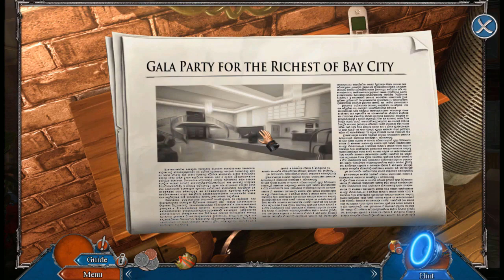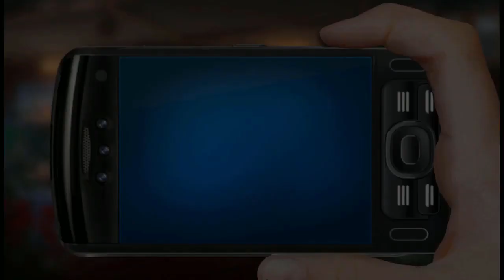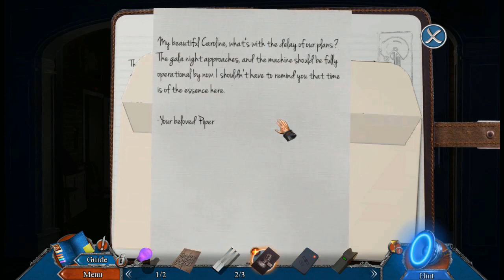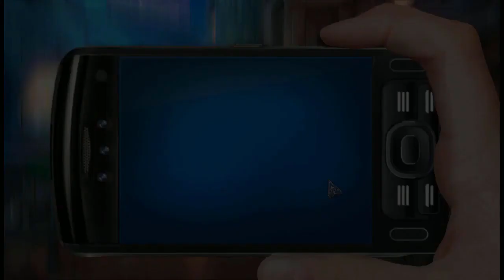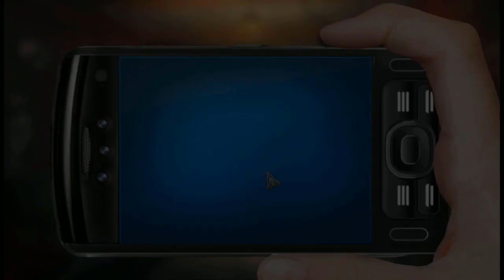Let's Play - The Andersen Accounts 3 - A Voice of Reason - Full Walkthrough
The night of the city’s grand gala has arrived! While many prepare for the festivities, you’re distracted when your friend doesn’t return from a mysterious singing audition. Your quick trip to check in on her quickly takes a dark turn when you find her held captive and unable to speak! As assailants with unknown abilities track your every move, can you stop the kidnappers and save the city in time?

Available from:
Bigfish Games: